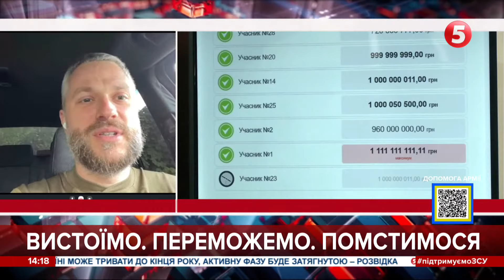Пішов у добробати, потім став поліцейським, тепер в ЗСУ: історія бізнесмена, який пішов воювати